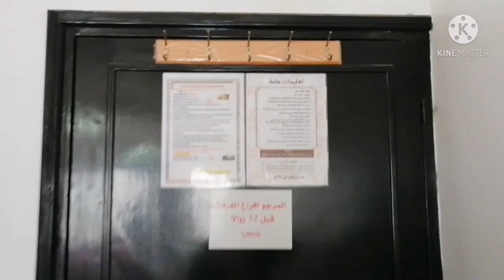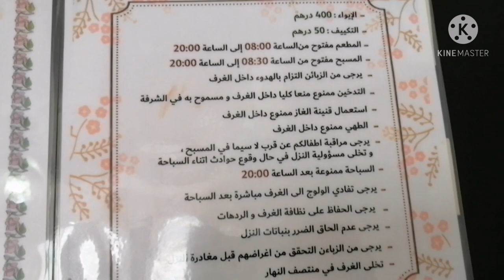اليوم الثاني ف الأوبيرج معلومات عن الثمن تحت طلبكم | دوزوا معانا نهار من الصباح حتى العشية